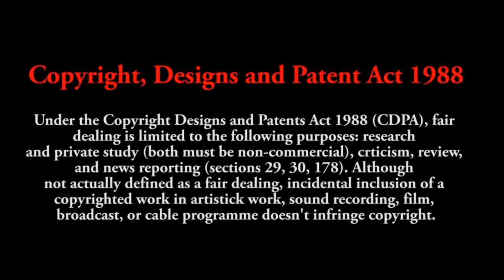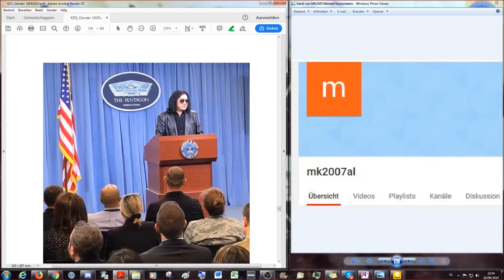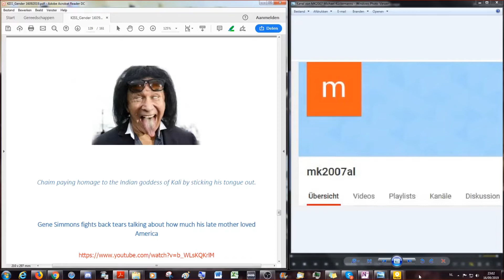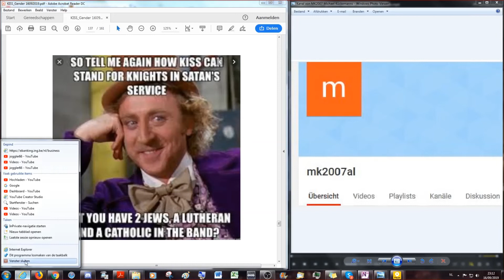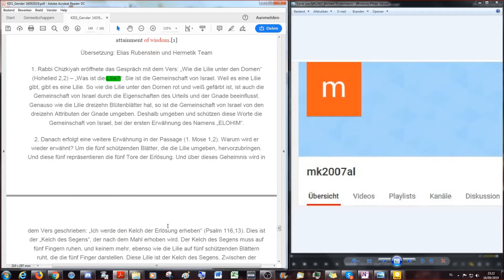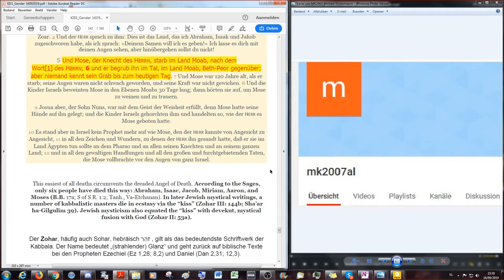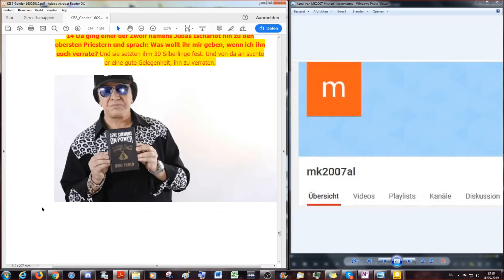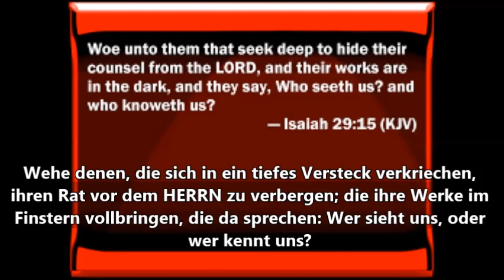Gender Agenda Satan & Musik # 38 KISS #7 = Der Kuss des Todes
Diese nächsten Folgen der Serie handeln von Musik der angeblich „heissesten Band der Welt“ KISS, die seit 1973 ihr Unwesen sehr zum Leid von Millionen Eltern hysterischer Teenager treiben. Was und wie diese 4 „Clowns“ es anstellten, dass Sie 100 Millionen Schallplatten und CD’s verkauften werden wir in den nächsten Folgen beleuchten. Wie und mit welchen Symbolen und Instrumenten Satan als Fürst der Lüfte die Menschen beeinflusst wird hier offenbart. Angenehme Reise durch die Rockgeschichte mit der Bibel im Gepäck.

Achtet bei euren Kommentaren darauf, dass dies ein Kanal ist, der an die Bibel als einzige wahre Quelle der Wahrheit glaubt. Aufrechte Kommentare werden sehr geschätzt, ein Verstoß gegen diese Kommentarregeln zwingt mich dazu, alle Kommentare zu schließen, da ich sie nicht bearbeiten kann.